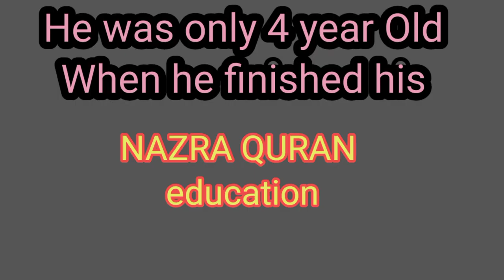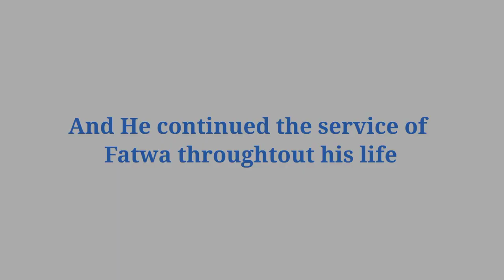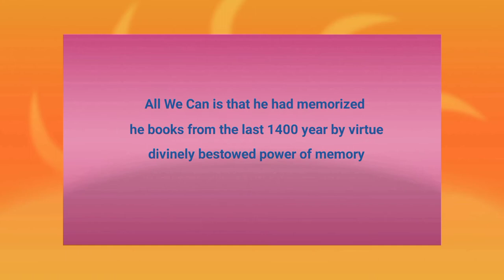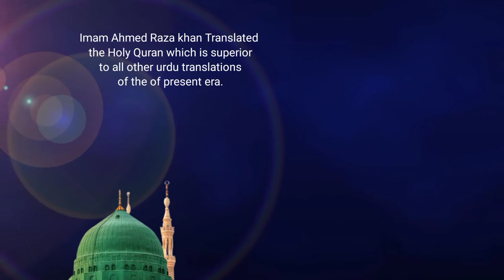Aalahazrat Imam Ahmed Raza Khan Rahmatullahiala